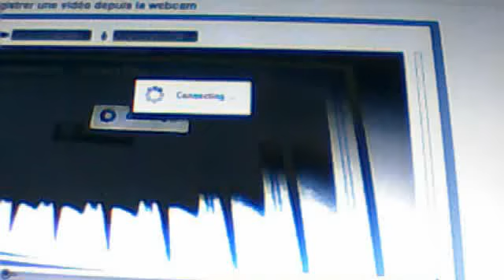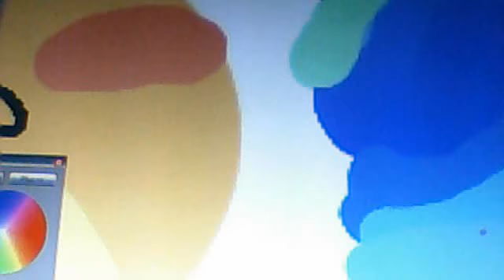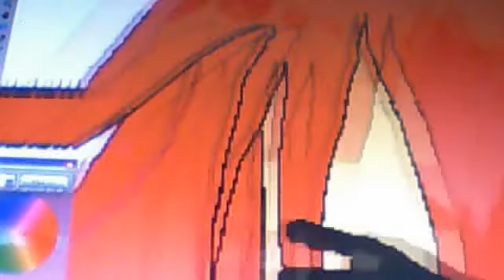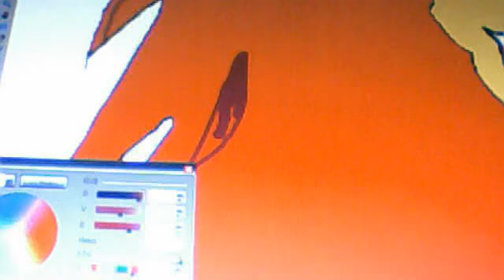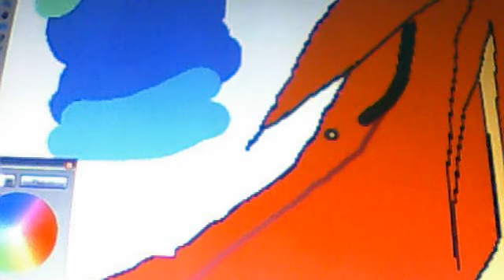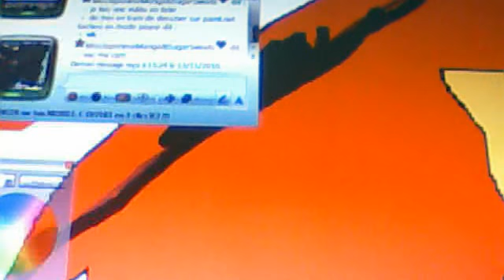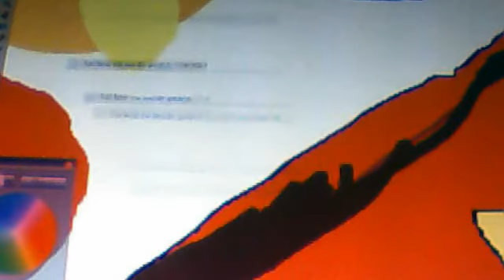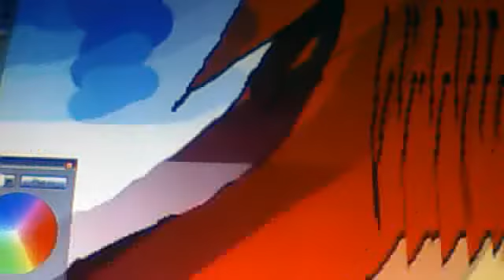MangaFull picture sur Paint.net 1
Premiere video merci de regarder en entier.